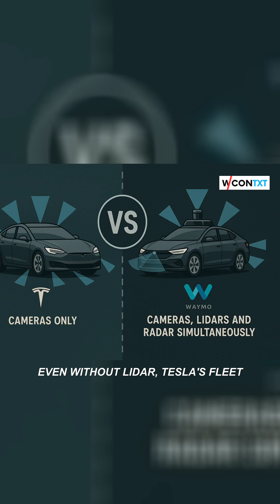Tesla's Unmatched AI Fortress: Why Chinese EVs Cant Compete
Tesla has revolutionized the automotive industry with its AI-powered Full Self-Driving (FSD) technology, creating an insurmountable lead in the race for automotive autonomy that Chinese electric vehicle (EV) makers, like BYD and NIO, can't match. With a fleet of over 6 million vehicles actively collecting valuable driving data, Tesla has established a unique data network that fuels its advanced AI capabilities. Unlike competitors relying on expensive hardware and LiDAR systems, Tesla's vision-only approach dramatically reduces costs and enhances performance. As it stands, Tesla's FSD beta has racked up an astonishing 1.6 billion miles, showcasing the vehicle's capability and the immense data being gathered. This video dives into how Tesla has crafted this so-called AI moat, the challenges faced by Chinese automakers in their pursuit to catch up, and the broader implications for the future of the automotive sector.

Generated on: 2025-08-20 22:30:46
Orientation: vertical